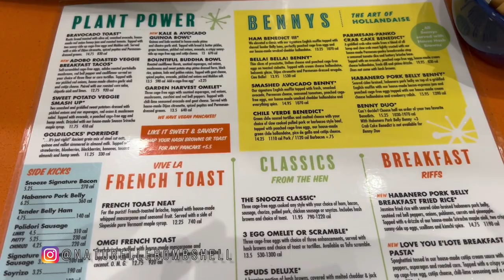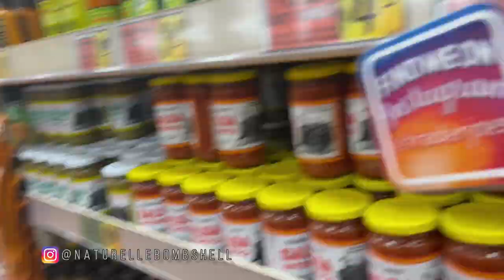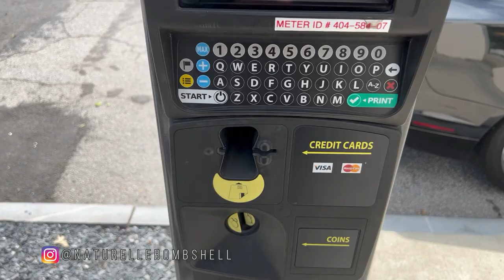Atlanta Vlog 2023 |Things to do - Brunch at Snooze, Nightlife at Batsi, Selfcare with Pedicure.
Welcome to another Day in the life Atlanta Vlog.  More daily and weekly vlogs coming.  In this video, I show you some things to do in Atlanta. Brunch Snooze in Midtown. We hit the Atlanta Nightlife at Batsi, and then we do some black woman self care with a pedicure. I hope you enjoy.

00:00 Let's Chat, Sis!
02:35 Brunchin'
08:03 Self Care
11:23 Batsi

❤WRITE TO ME❤
Naturelle Bombshell